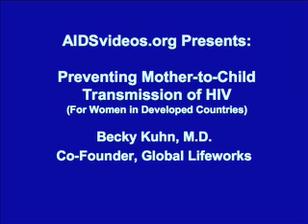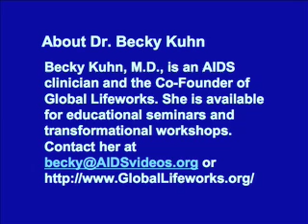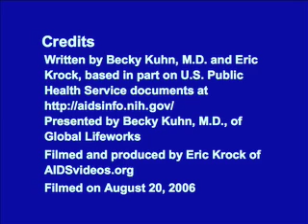Preventing Mother-to-Child Transmission of HIV (Developed)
If a woman who is HIV positive becomes pregnant, there's a risk that her baby will contract HIV during pregnancy, childbirth, or breast feeding. Becky Kuhn, M.D. explains how the risk can be reduced through the use of antiretroviral medications for the mother and the infant and the use of formula instead of breast feeding. These guidelines are for women in developed countries with reliable access to ARVs, formula, and clean water. to learn more. . Disabled accessibility: The transcript for this and many other AIDSvideos.org videos can be downloaded . [Do you want to help prevent the spread of HIV/AIDS? Are you fluent in a language other than English? Then volunteer to translate our videos into other languages! to to learn how you can help!!! To view a copy of this license,